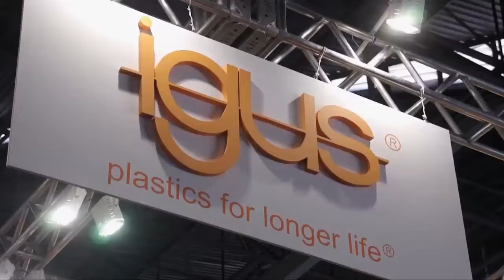igus® Brasil Feimafe 2013 News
Conheça algumas das novidades igus® 2013 apresentadas na feira da Feimafe 2013.